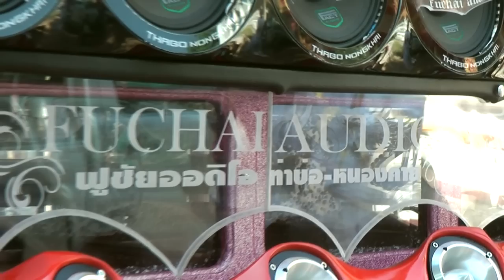สุดยอด เครื่องเสียง ติดรถยนต์ ฟูชัยออดิโอ ท่าบ่อ หนองคาย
สุดยอด เครื่องเสียง ติดรถยนต์ ฟูชัยออดิโอ ท่าบ่อ หนองคาย สนับสนุน การถ่ายทำ ปริชาติฟาร์ม บ้านท่าแดง ต.นํ้าโมง อ.ท่าบ่อ จ.หนองคาย